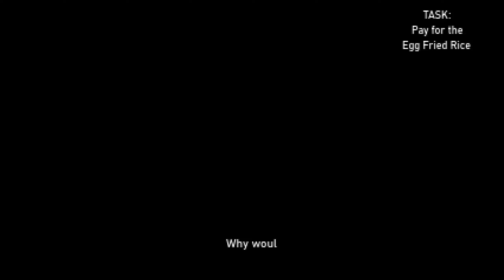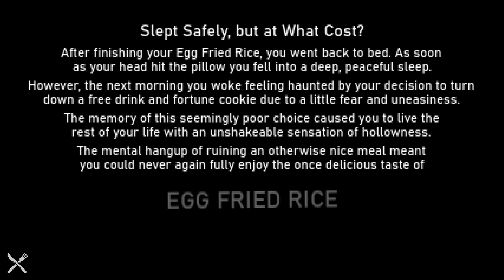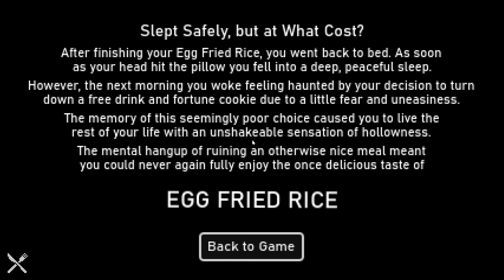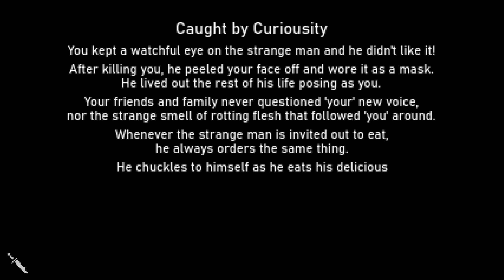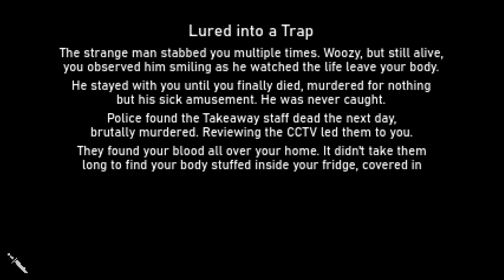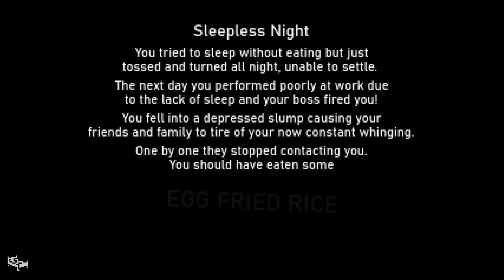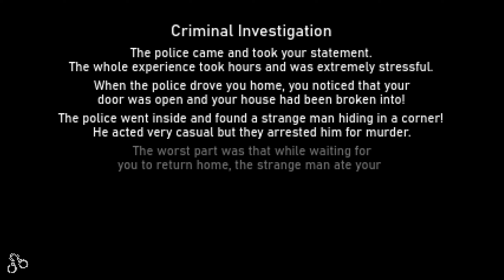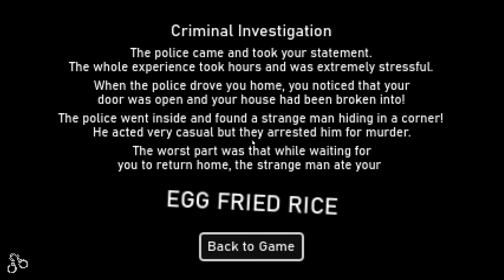The things you'd do when you're hungry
That's why you should stock some instant ramen!

OUTRO ♪
Stargazer - Morimoto Kei